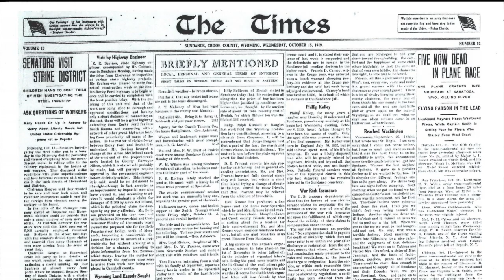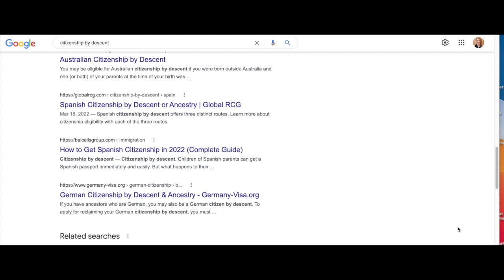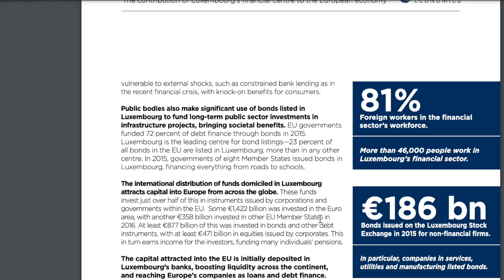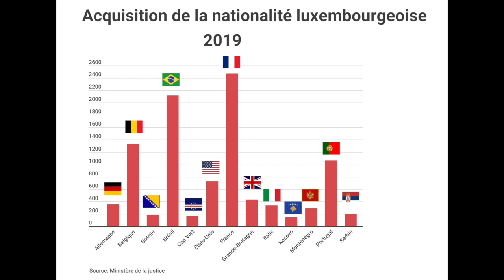How my family reclaimed European citizenship through Luxembourg ancestors | Vlog #9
I interview my mom's cousin, Scott Skogerboe, about how his curiosity into our family history produced a hidden link and a path to Luxembourg citizenship. Learn interesting details about Luxembourg in the 1800's, when half the population left the country, and why the government of this rich country now allows certain descendants to reclaim citizenship.

Photo Credits
Scott Skogerboe
Erica Bisbey
Photo by Ravi Patel on Unsplash

Video by Mikhail Nilov
Video by Kampus Production